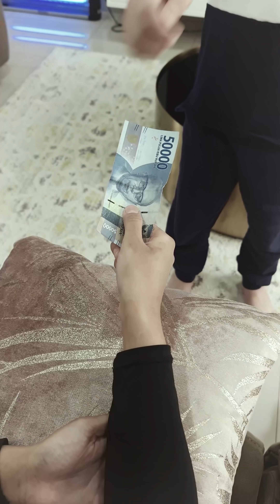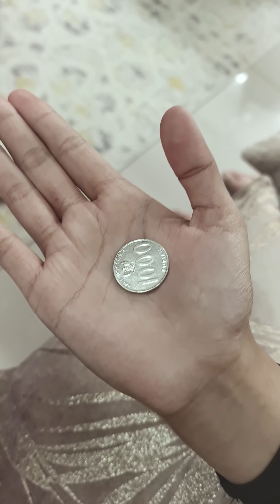KOMPILASI | 10 Video Shorts | Part 181-190 !